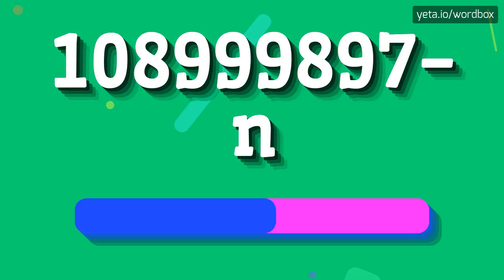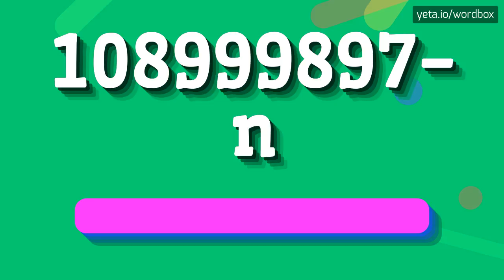108999897-N - HOW TO PRONOUNCE IT!?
Watch how to say and pronounce "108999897-n"!